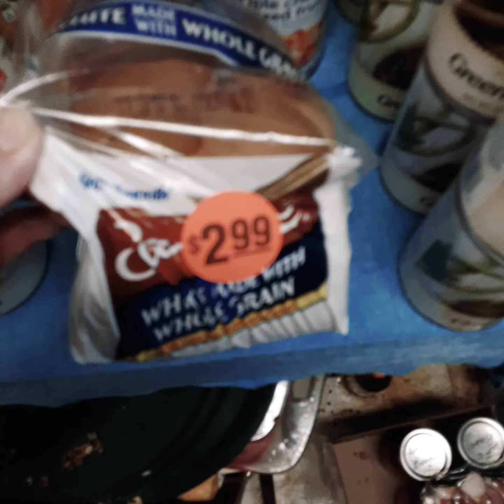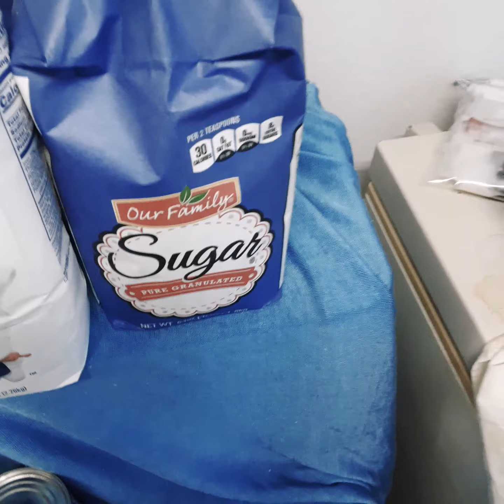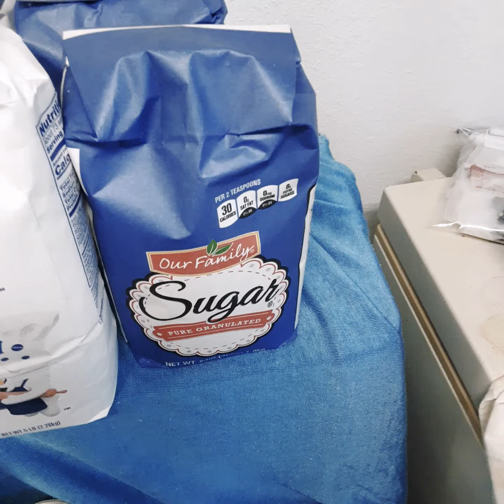Last of this week's grocery haul